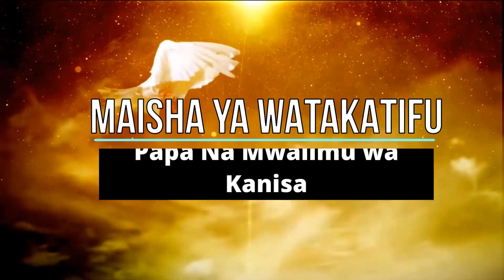MAISHA YA WATAKATIFU: KUMBUKUMBU YA MTAKATIFU GREGORY, PAPANA MWALIMU WA KANISA | SEPTEMBA 03